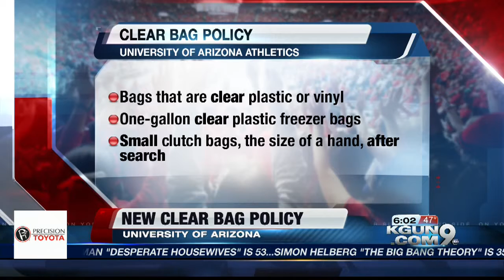UA implements new bag policy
The UA will now only allow clear bags into athletic events.